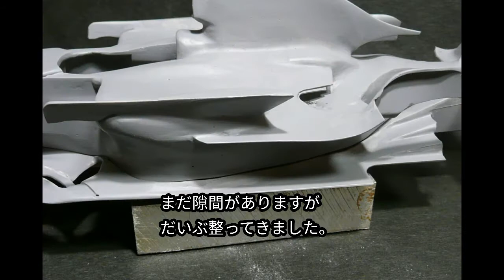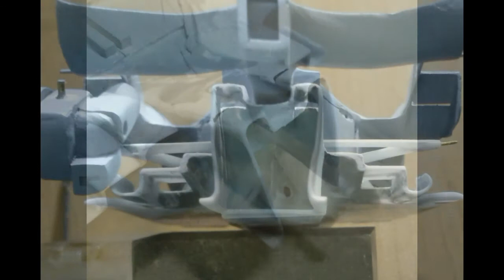【カーモデル製作】#2 マクラーレンMP4-22フルスクラッチ【昔ながらのアナログ製作】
左利きモデラーの OSAです。マクラーレンmp4-22を1/20スケールで過去にフルスクラッチしました。
その過程を動画にしてみました。作業動画も少しですがあります。
Full scratch of McLaren mp4-22 on 1/20 scale. There is also a production process and a few videos